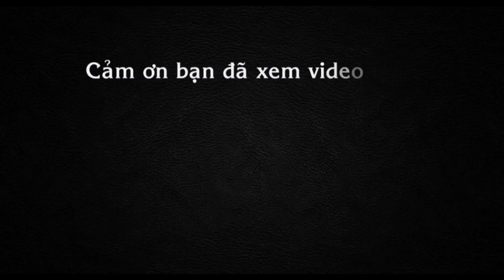Điểm khác biệt ở kỳ thi THPT 2017 so với những năm trước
Tin báo mới hôm nay Điểm khác biệt ở kỳ thi THPT 2017 so với những năm trước. Thứ trưởng Bộ GD&ĐT Bùi Văn Ga nói về những điểm mới của kỳ thi THPT Quốc gia 2017 và những sự cố có thể xảy ra với những môn thi trắc nghiệm